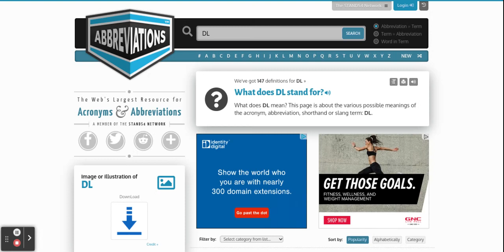Abbreviations on Chromebook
With the question "What does DL stand for?" shown on it, yo